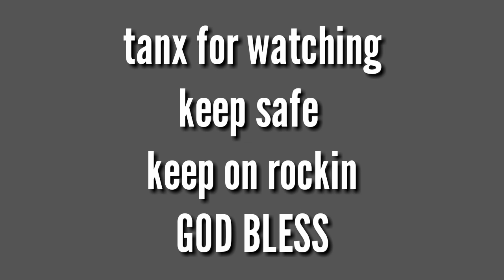single attached in villa illuminada for sale located in pajac lapu lapu